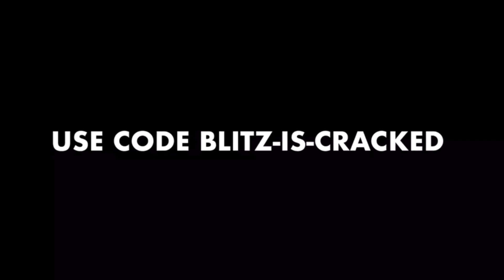switching to mouse and keyboard was worth it...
Video Title: switching to mouse and keyboard was worth it...

USE THIS CODE FOR GOODLUCK: blitz-is-cracked in your item shop to support me :)

If you made it down this far, I love you.